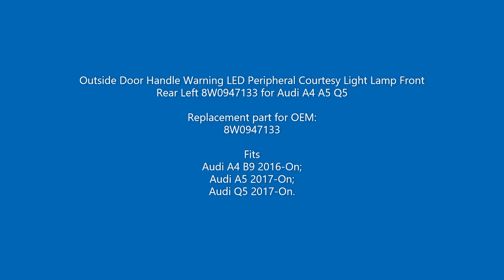BDP1061-1 Door Warning LED Peripheral Light Left 8W0947133 for Audi A4 A5 Q5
Outside Door Handle Warning LED Peripheral Courtesy Light Lamp Front Rear Left 8W0947133 for Audi A4 A5 Q5

Replacement part for OEM:
8W0947133

Fits
Audi A4 B9 2016-On;
Audi A5 2017-On;
Audi Q5 2017-On.